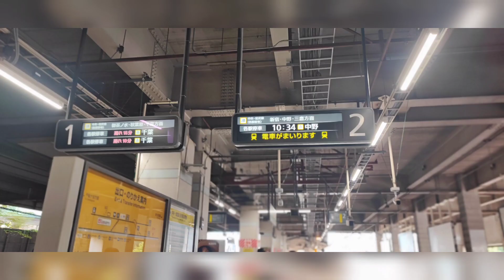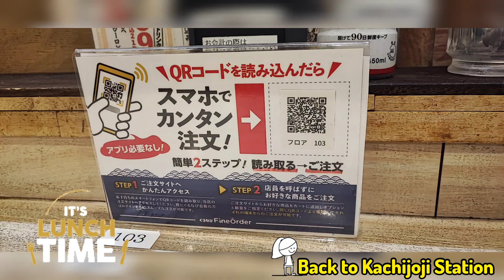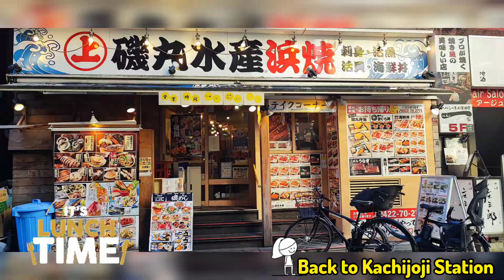JapanNov2023: Day 13 Part 2